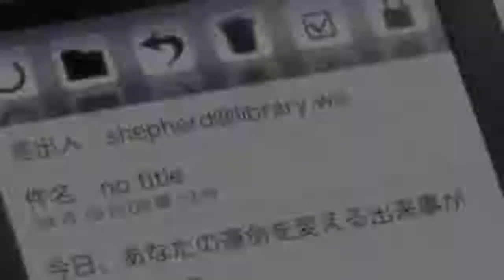Daitoshokan no Hitsujikai「AMV」 Nightmare